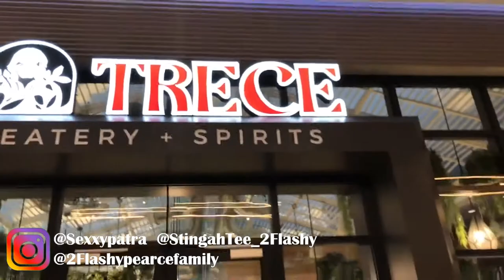First Two Days In Vegas - Wearing A Single AF Shirt To See How My Husband Reacts